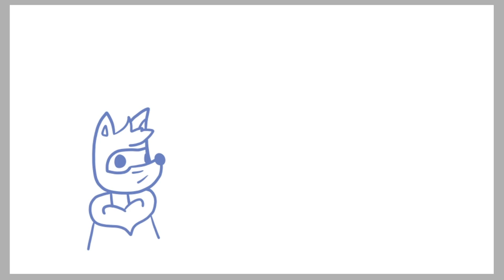IM BACK!!!!!!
Yeah i know its shocking, i do know how to edit kinda.